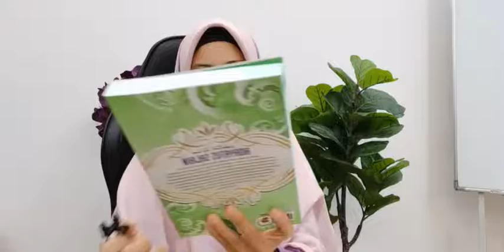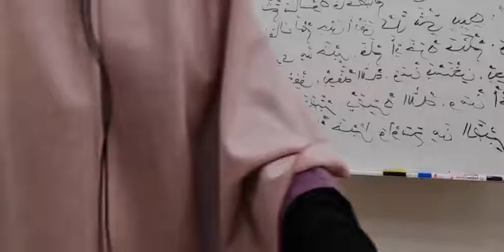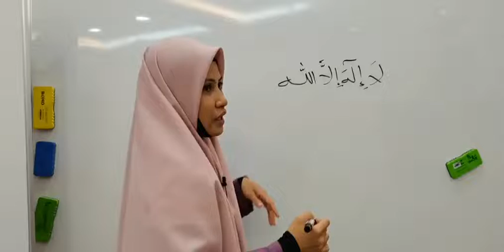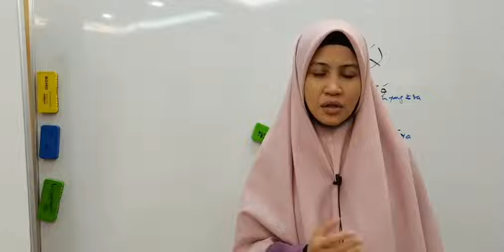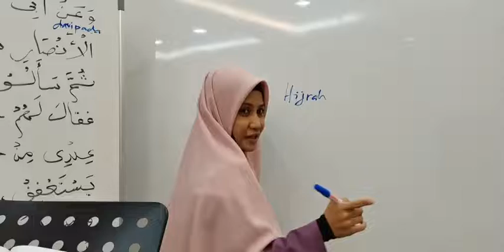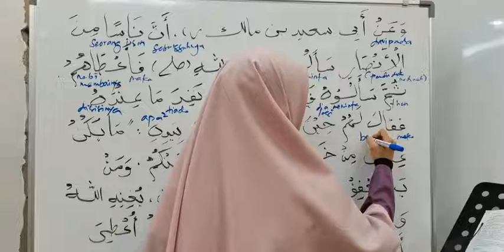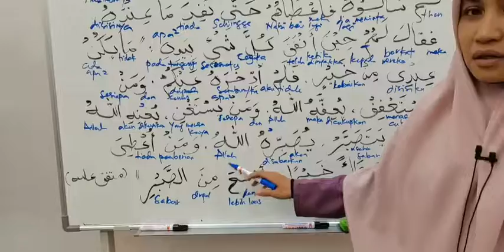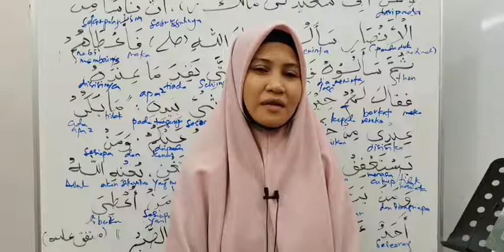RAHSIA KEKAYAAN YANG SEBENAR | KULIAH KITAB RIYADHUS SOLIHIN: SIRI 31